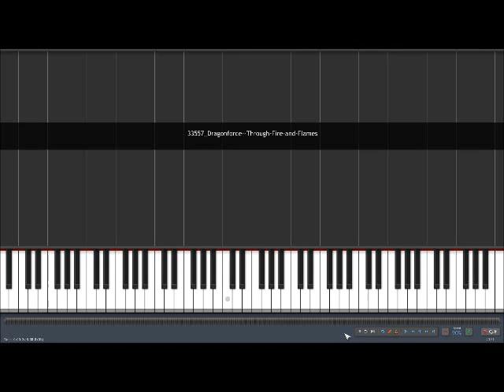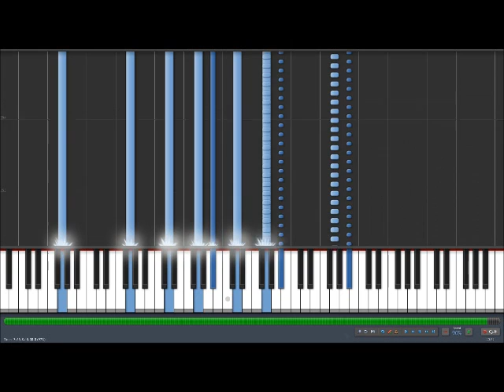Synthesia: Trough the Fire and the Flames Piano ver.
I found this MIDI file of my favorite Dragonforce song and I was curious how it would sound like on piano.
sounds like shit at some parts.